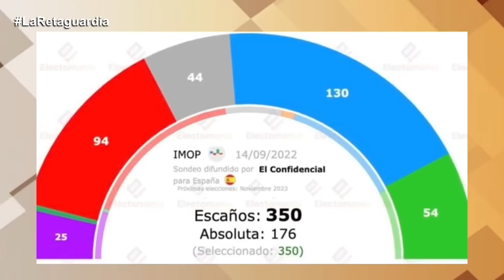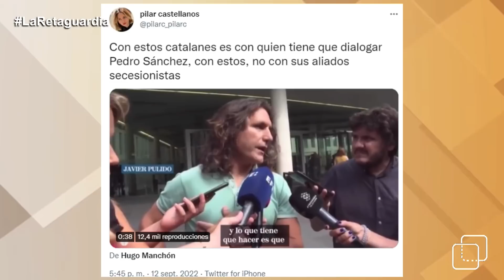¿La entrevista bien, señor Sánchez?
La expresidenta de SCC en Madrid, Pilar Castellanos, ha hecho un llamamiento a todos los catalanes y a todos los españoles para que asistan el próximo día 18 a Barcelona a la manifestación en defensa de la escuela bilingüe y la enseñanza en español, además de en catalán, en una comunidad que es tan parte de España como las demás y en la que padres como los del niño de Canet son perseguidos y amenazados... por pedir tan sólo que se cumpla la ley.

El diputado popular en la Asamblea de Madrid, Sergio Brabezo, ha explicado en La Retaguardia las medidas adoptadas por el gobierno regional en defensa de los autónomos y para rebajar  la presión fiscal a ciudadanos y empresas. Brabezo ha ironizado sobre la comunicación del presidente del Gobierno, poco eficaz como se demostró anoche en la entrevista amable a la que se sometió en TVE.